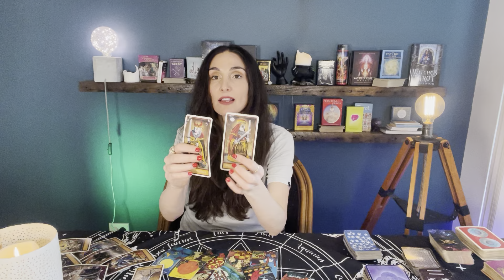PISCES Your intuition is right about them! A discovery helps u make the decision BIWEEKLY♓️❤️Nov1-15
PISCES Your intuition is right about them! A discovery helps u make the decision
This is your biweekly LOVE reading for Pisces Sun, Moon, Rising and Venus Nov 1st til 15th.

All readings are channeled for a general group and may not resonate for everyone.